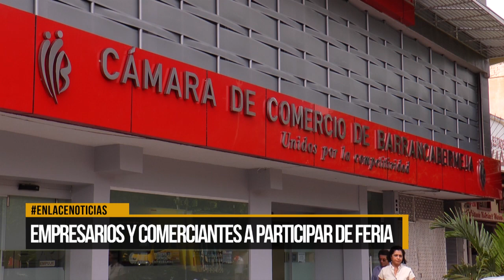30 de agosto inicia la segunda feria de la formalización